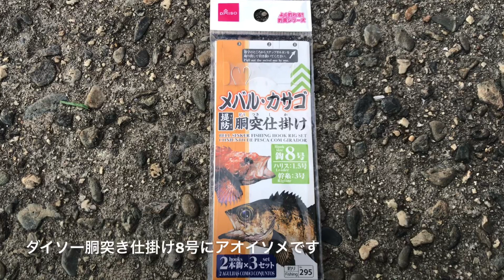2月の夕方の温排水で釣れたのは？知多半島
2月の夕方の温排水で釣れたのは？知多半島です。知多湾、カサゴ、根魚、ロックフィッシュ

□使用BGM

・魔王魂